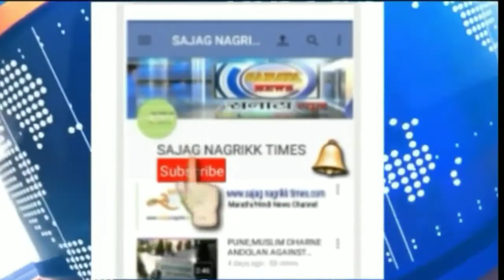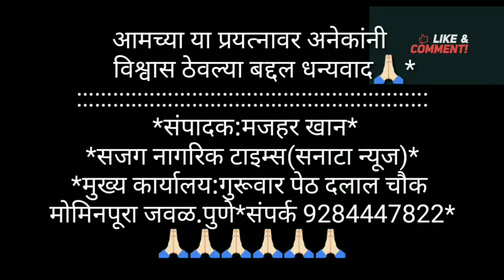एल्गार परिषदेला माओवाद्यांनी दिला पैसा.सह.पो.आयुक्त रवींद्र कदम.Sanata news:Publisher Mazhar khan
सजग नागरिक टाइम्स:पुणे:एल्गार परिषदेला माओवाद्यांनी दिला होता पैसा.सह.पो.आयुक्त रवींद्र कदम यांनी  पत्रकार परिषदेत सांगितले.

मुख्य कार्यालय:सजग नागरीक टाइम्स,गुरुवार पेठ दलाल चौक पुणे.42